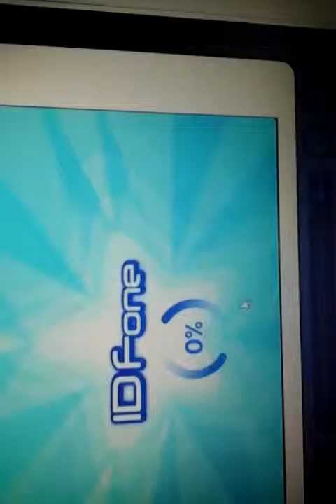My sister playing on fantage